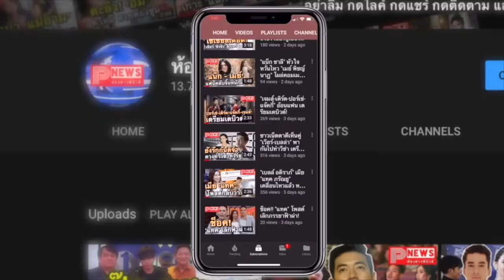ห้องข่าวพีนิวส์ | "เวียร์ ศุกลวัฒน์" อวดกล้ามแน่น พร้อมเคลื่อนไหวเกี่ยวกับการต่อสัญญาช่อง 7